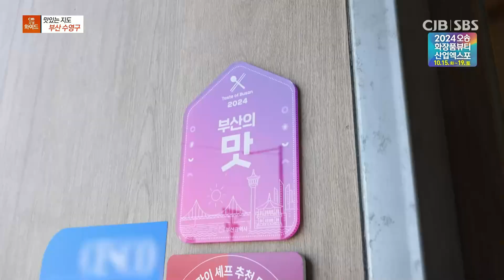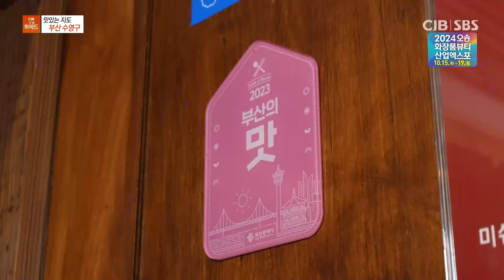모닝와이드 - 맛있는 지도 부산 수영구